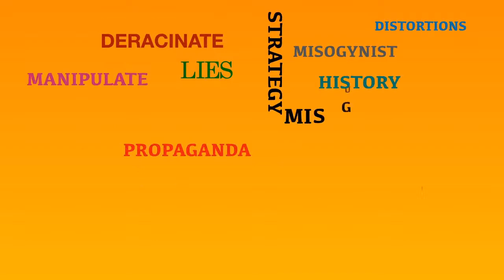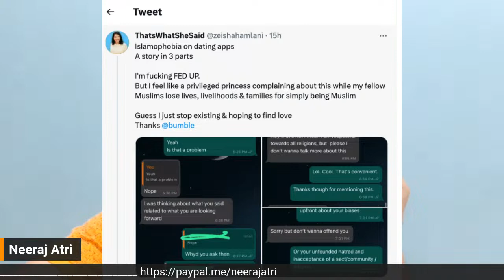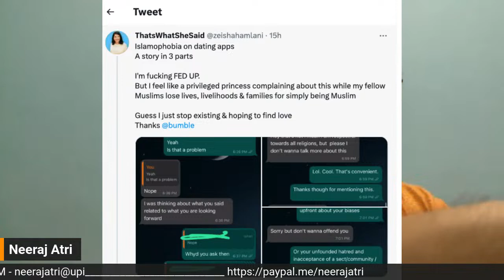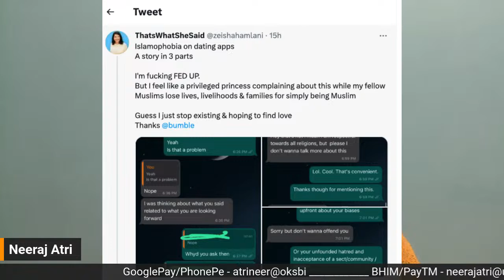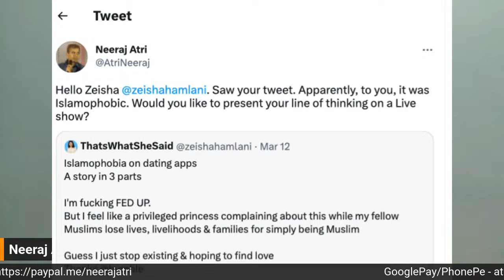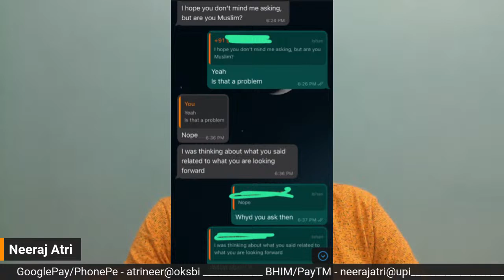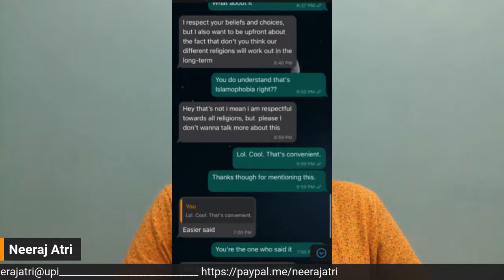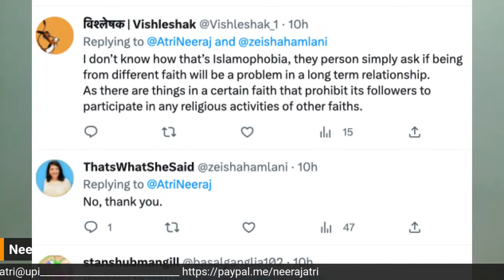Is Rejecting a Muslim man for marriage Islamophobia?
Bigotry on dating apps.

IFSC - UBIN0530930
SWIFT - UBININBBCHA
UNION BANK OF INDIA